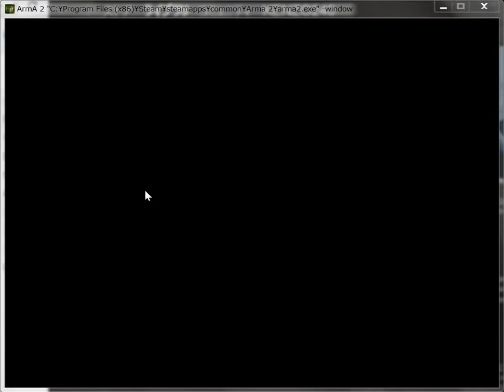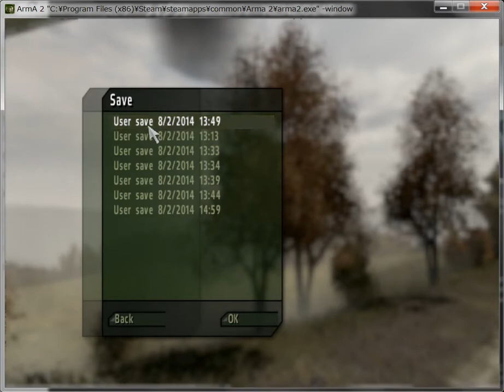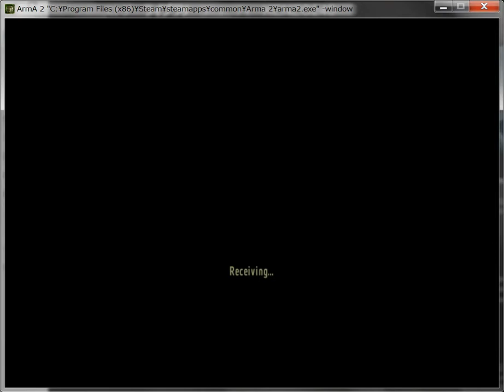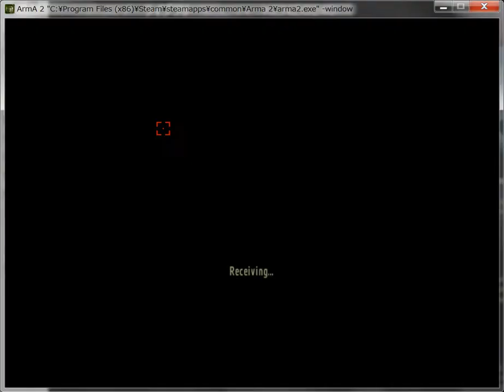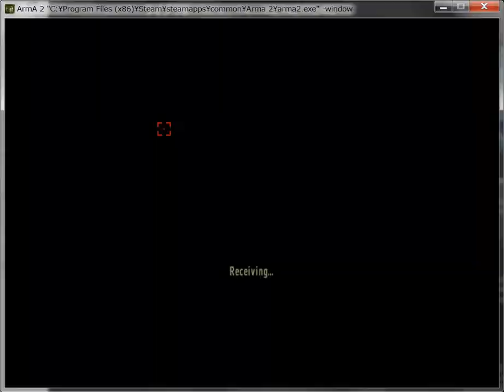ArmA2 day 2 part 3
Recording of the game.  File day 2 part 3.